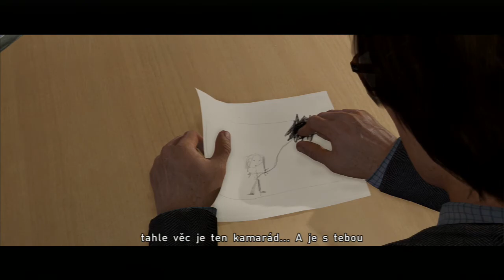Beyond Two Souls - CZ část 2. První pohovor / Vítejte u CIA / Na útěku